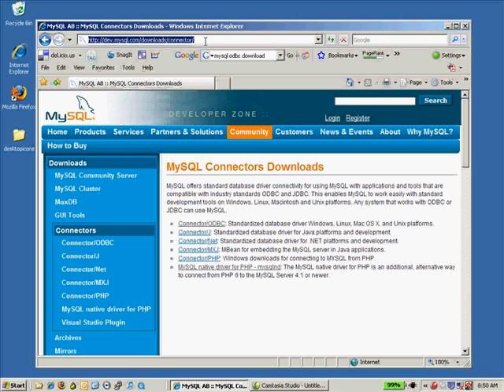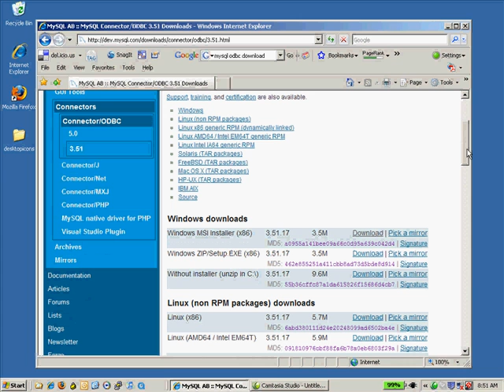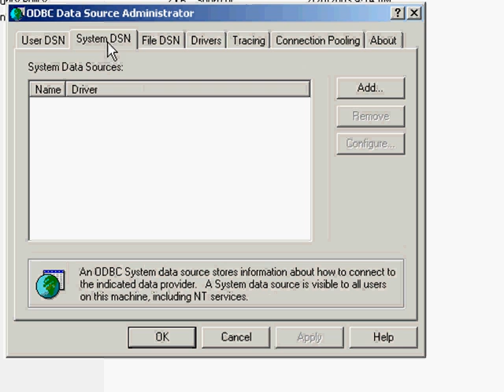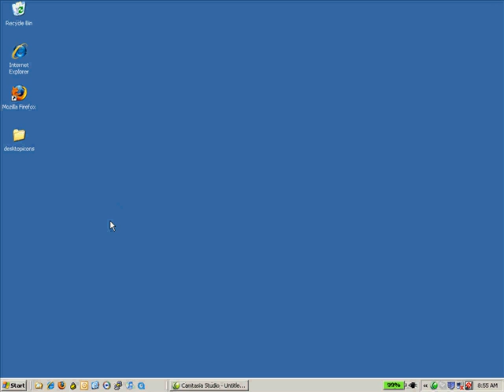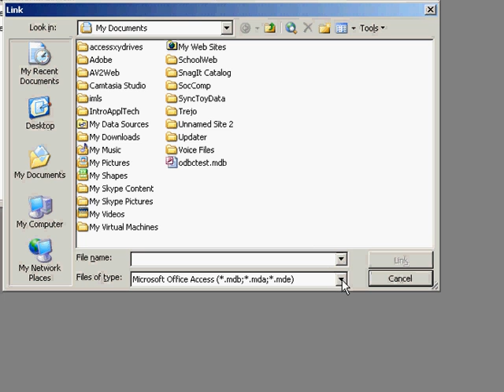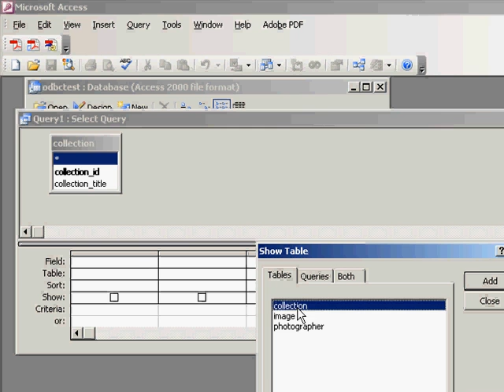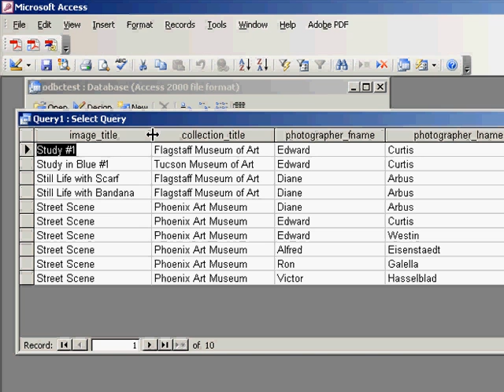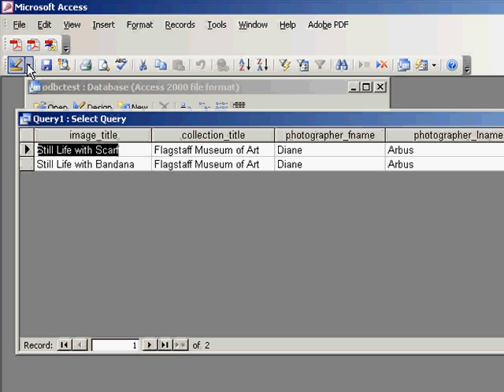Connect Access / OOBase to MySQL Using ODBC Part 1 of 2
This video demonstrates how to install and configure the MySQL ODBC driver on a Windows-based PC and then use it to connect either Microsoft Access or Open Office Base to a MySQL database. Part 1 of 2.